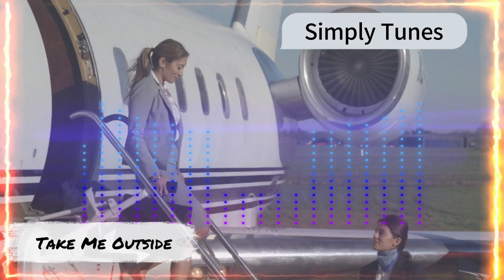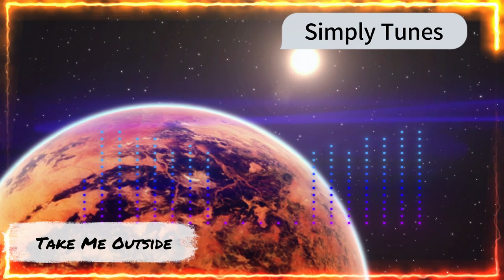Take Me Outside - No Copyright Music | Free Royalty and Free to Use Music | Electronic EDM DJ Techno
Take Me Outside
Music Mood : Electronic EDM DJ Corporatte techno